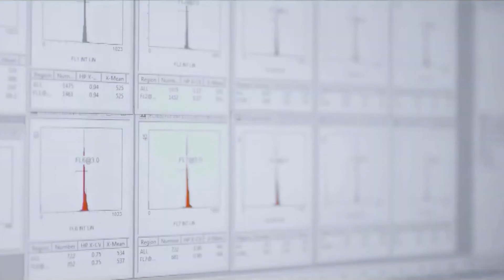SANKO ÜNİVERSİTESİ’NDE TANITIM GÜNLERİ BAŞLADI